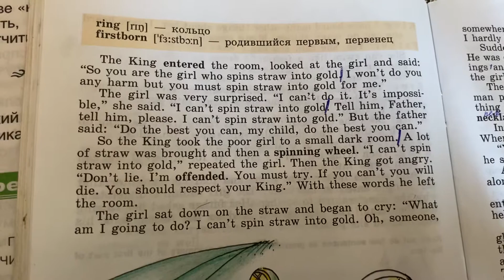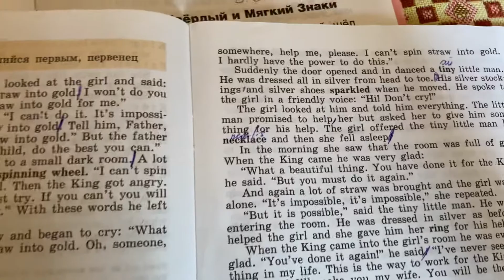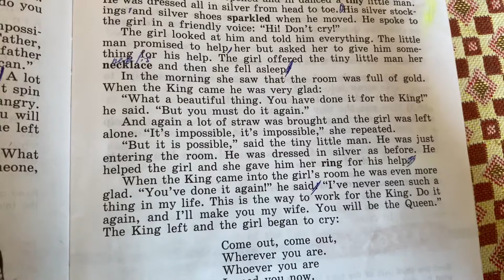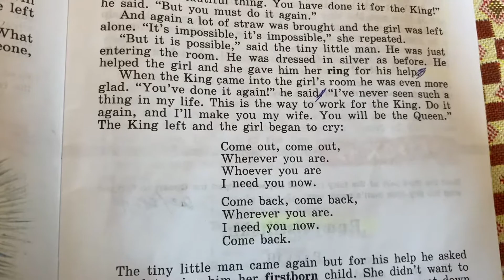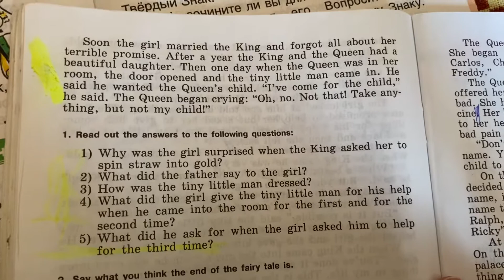English Reader/5 класс/И.Н.Верещагина/Rumpelstiltskin/part 2/18.07.21